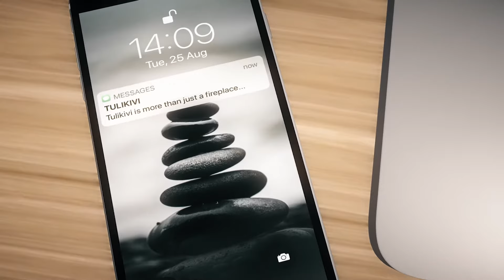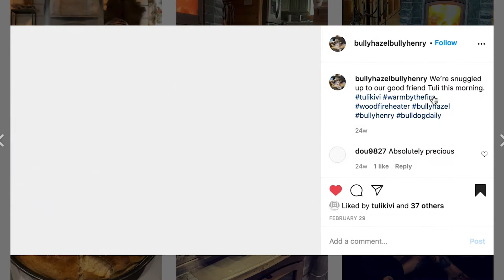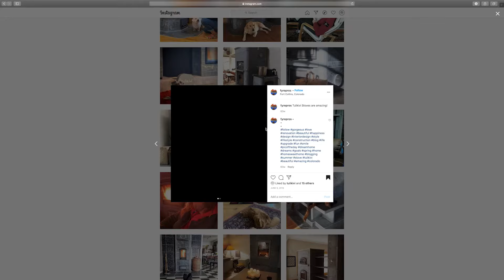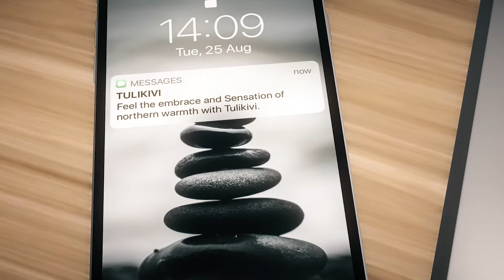Your Testimonial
Of course we know our Fireplaces, Sauna stoves and Interior stones are of TOP quality, but what better way to share this information then spreading the word of our users.

Just look for yourself: tulikivi on Instagram :)